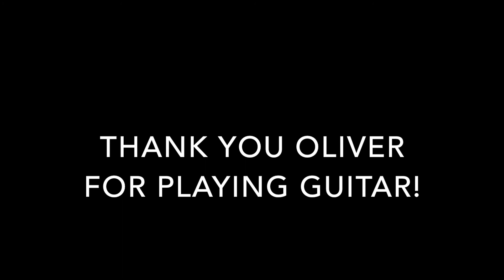STACIE ORRICO (There's Gotta Be) More To Life Cover by Briana Lewis ft. Oliver Chiu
A favorite from early 2000s queen Stacie Orrico!

A big thank you to Oliver for joining me on guitar. Below are his socials. He also does music videos!

As always, thank you to my patrons: my mom, Claïs and Mark Hollywood.